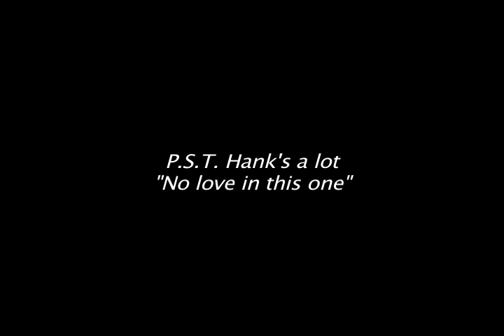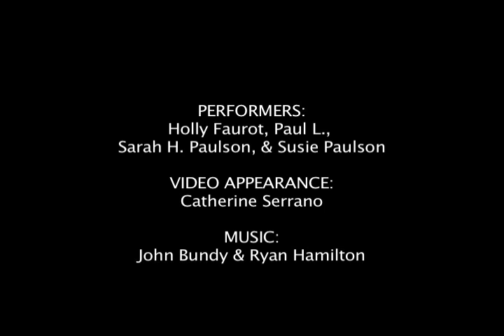P.S.T. Hank's a lot / "No love in this one"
2-hour performance by Holly Faurot & Sarah H. Paulson at English Kills Art Gallery (curated by Phoenix Lights)

Performers:  Paul L., Faurot & Paulson, S. D. Paulson